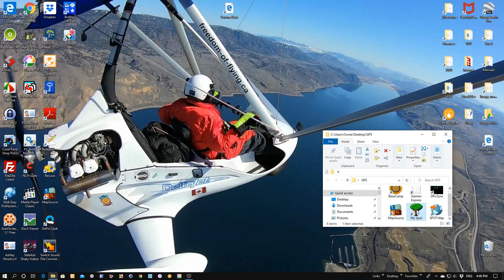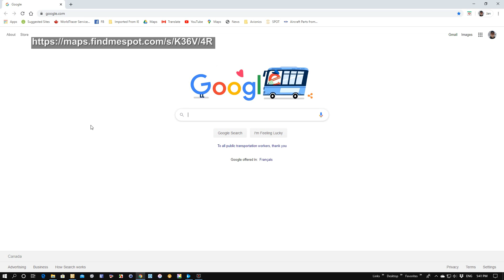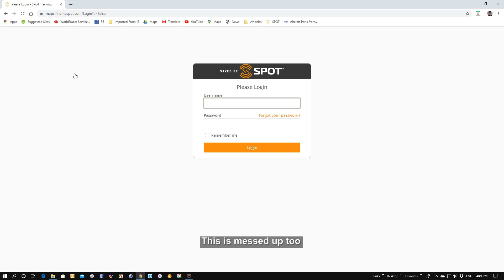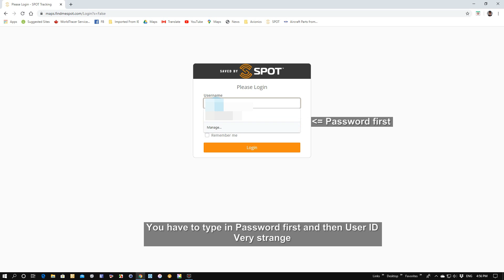281. How to Set up SPOT to be Ready in Emergency with only the Last Track.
1. The company lost the original intent of SPOT, which is to call for help and find where you are. It is not to keep tracks of your trips, because GPS is far better for this purpose.
2. It uses confusing name Asset instead Device. It is device and it is very clear what device means. Asset will not make it better, just confusion. I thought that asset was set of points until SPOT agent told me that it is device.
3. Delete button and date filter were removed form the main screen. It is totally illogical to burry it deep in menus. I would never find it there without Company help. There is no manual or tutorial.
4. Current delete button, if lucky to find it, deletes everything. The date filter should be put back.
5. “Check in” button brings out tons of useless info and takes you to a useless place. I use SPOT for flying, the same like many other people I know. We all agree that the latest update is very bad and impossible to use. Many people are talking to switch to other devices. We are all 65 to 85 years old and many of my colleagues are scared of computers. The message delivers frightening presentation and especially when received on phone. The fonts are microscopic and impossible to read. Your default link arrives as a text of 3 lines with unreadable micro text. Did you try to select your 3 line link on phone and the paste it to address bar?
6. I and majority of my fellow pilots use the SPOT
7. I go flying, have to do some work there, waiting for weather until the good time to go. Before take off I press Check in. My message is sent to my wife to start to look after me just in case something goes wrong. She is not very computer skilled, but she is above average computer user. There is no way she could navigate though SPOT presented info which is buried somewhere in weird named menus. She is somewhere out and see the info only on the phone. She cannot see anything because it is unusable on the phone. She needs to see whole map and only map showing the current flight points and preferably with the last known point flashing. The actual coordinates could be read by clicking the point. After landing I press OK again to let her know I made it safely.
8. I found that is the perfect. This link or some other to produce the same result is needed. It is very clear and it should be always default. Everything else to be optional. Currently you get tons of info but the most important substance must be painfully discovered.
9. What is alert and what is its purpose? Check in, Help, SOS… are already alerts. Why do we need duplication?
10. The logging button within the map is also messed up. First, it says log out, but it means both. To log in it suggests my email, which is not my ID. As soon as I start type in first character then Password changes to Manage. I have to enter password first and then user ID. That’s amateurish!